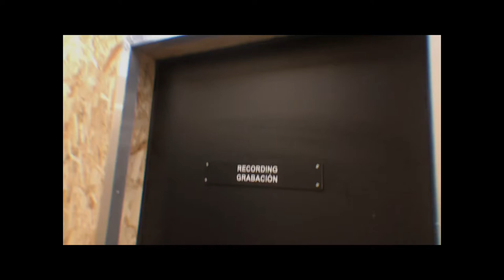Recording My Debut Single I BTS Music Vlog / Studio Diaries - The Making of “ME MYSELF AND I” Part I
Dear Viewer,
Hi, I’m Kaiy Marie. Welcome to my dreamland.
I’m releasing my debut single titled “ME MYSELF AND I” this April. I wrote this song after a deep heartbreak I faced and I used the relationship as a muse that turned into something I’m really proud of and grateful for. Writing this has been an incredible part of my journey to becoming whole and I am finally ready to share it with the world. This is part I of a series of behind the scenes footage of the curation of my first single. I appreciate you for tuning into the journey.

With love

KMW

BUSY DREAMING STUDIOS